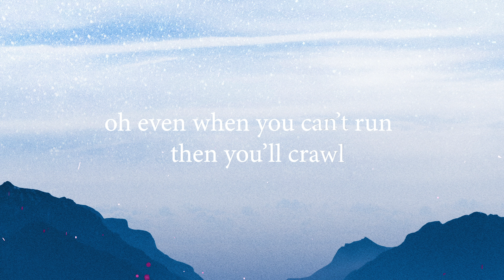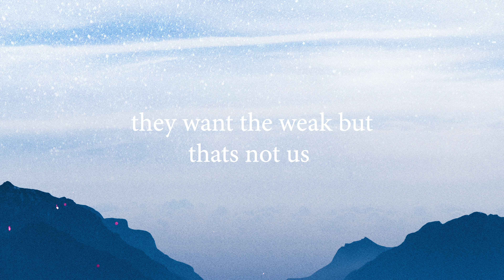KDrew - Sometimes (Lyric Video)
🔔NotificationSquad ➜ Click the 🔔so you don’t miss our latest uploads!

Welcome to the EDM.com YouTube,  the home of EDM.com Radio and the number one destination for all your favorite Dance Music!

We feature only the best new electronic dance music from genres such as EDM, Deep House, Tropical House, Dance Pop, Chill Pop, Festival House, Vocal House, Tech House, Future Bass, Melodic Trap, and so much more!

🚫 The music in this video is not free to use, please contact the record label for permission.